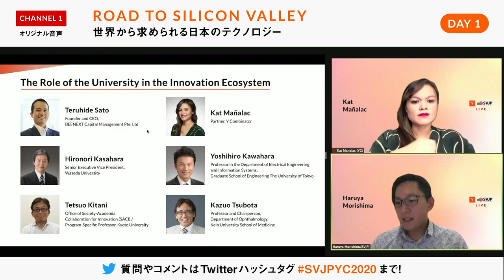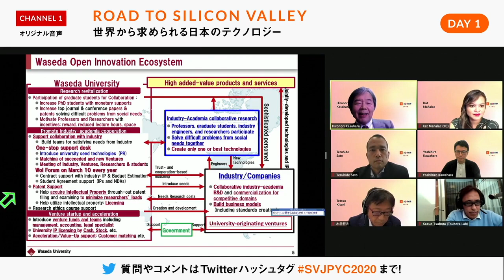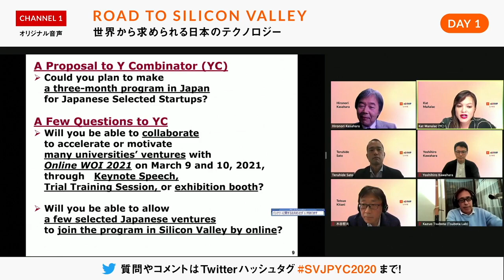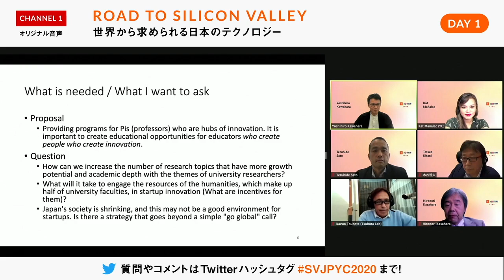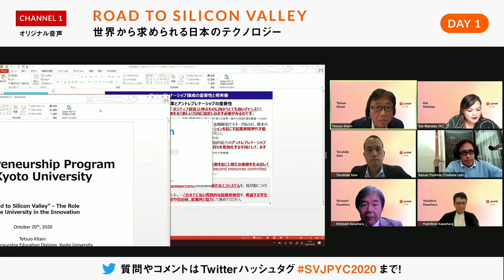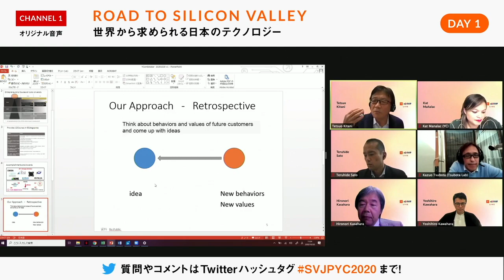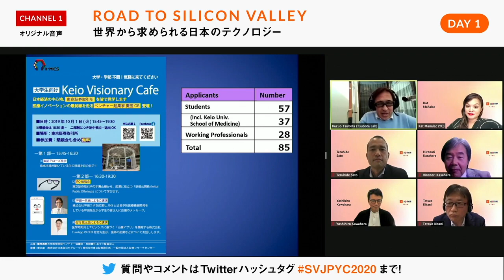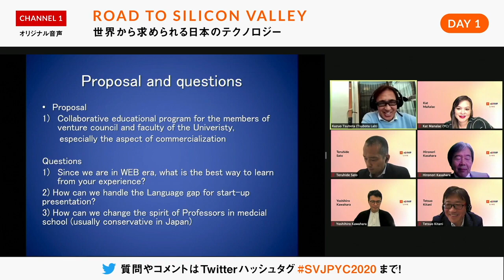【Y Combinator】大学発のイノベーション創出方法とは？ 「Road To Silicon Valley」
本動画は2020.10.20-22に開催した「Road To Silicon Valley」のアーカイブ動画となります。
イベントサイトはこちらから

The Role of the University in the Innovation Ecosystem:
日本の大学におけるスタートアップ・インキュベーションへの取り組みを紹介した上で、シリコンバレーの事例を絡めながら、大学発イノベーションのあるべき姿について討議します。大学という環境を活かしてどのように起業できるかについて、新しいインサイトを得られるセッションです。

‹ゲスト›
佐藤 輝英（BEENEXT ファウンダー & CEO）
Kat Mañalac（Y Combinatorのパートナー）
笠原 博徳（早稲田大学 副総長）
川原 圭博（東京大学 大学院工学系研究科 教授）
木谷 哲夫（京都大学 産官学連携本部 IMS起業・教育部長、特定教授）
坪田 一男（慶應義塾大学 医学部眼科学教室教授）